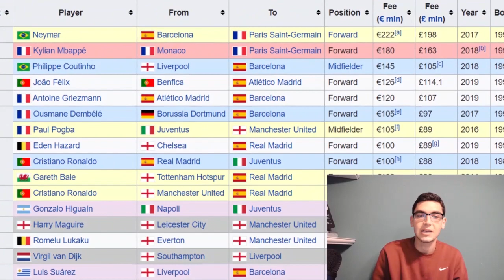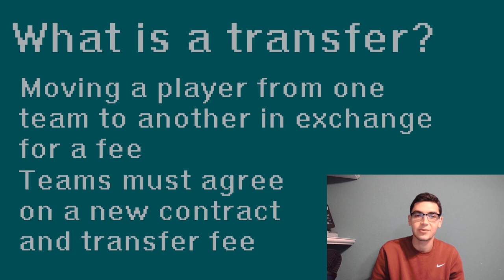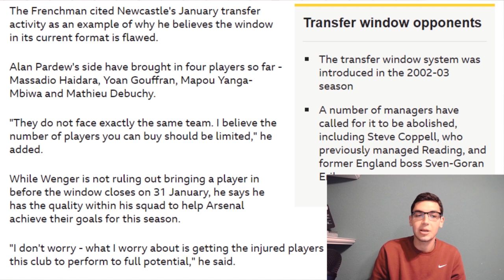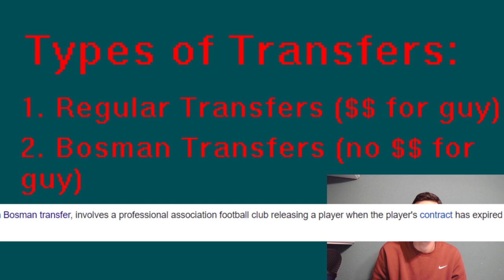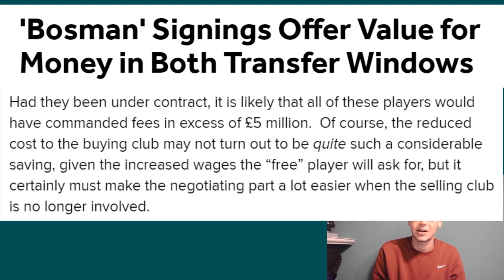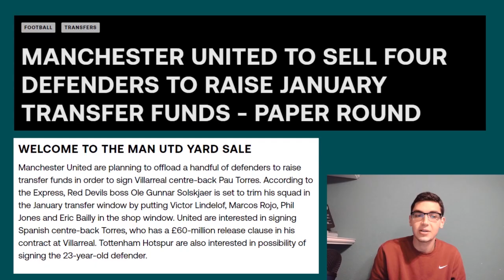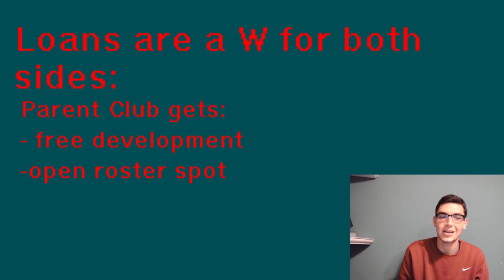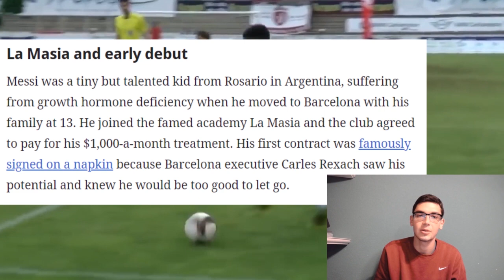Sport School: How Do Football Transfers Work? (PART ONE)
How do football players change teams? What are transfer fees? Answering all of these questions, and more, as we discover the world of football transfers.

Check back next week for part two, where we dig deeper into the transfer process, contract negotiations, and financial information.

If you would like to do further digging on any of the items discussed in the video, please check out these links: